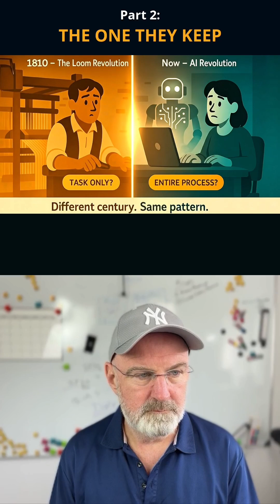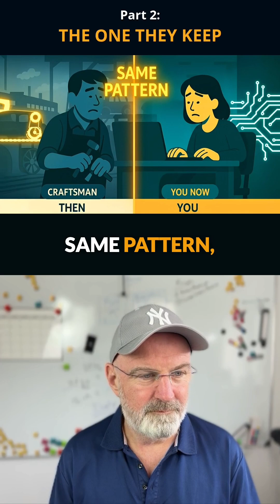This Happened 3 Times Across 2 Centuries - Same Pattern Every Time 📜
1810: Mechanical looms replaced fabric makers. 1925: Assembly lines destroyed craftsmen. 2020: Self-checkout cut cashiers. Three different centuries. Three technologies. SAME selection pattern. The companies that survived used the exact formula to decide who stayed and who went. Part 2 of "The One They Keep"